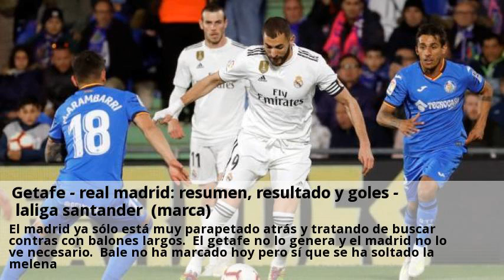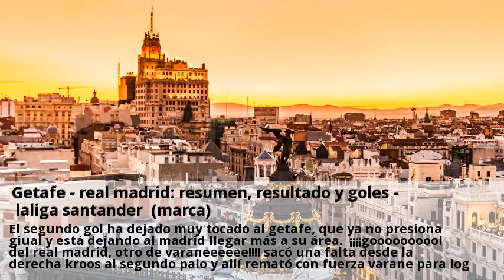Getafe - real madrid: resumen, resultado y goles - laliga santander (marca)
¡¡¡final del partido!!! victoria del madrid, que se va a poner líder comentáneo, a la espera de lo que haga el barcelona después ante el espanyol. Dos goles de varane de cabeza y uno final de modric hacen a los blancos acabar la primera vuelta con 40 puntos. El getafe peleó mucho pero le condenaron los errores y ahora depende de otros para no salir de zona europea. ¡¡¡goooooooooolll del madrid, goooooool de modric!!! pase en largo de bale a valverde, que se planta ante soria y se la cede a modric para que la empuje. ¡¡¡perdona ahora bale!!! se quedó solo ante soria tras un gran pase de fede valverde, pero el galés no recortó binen y el meta local se la acabó sacando. ¡¡perdona vinÍcius!! se la dejó franca jovic, y el brasileño, primer controló mal al encarar a soria y luego la picó algo forzado sin llegar a coger portería. El madrid ya sólo está muy parapetado atrás y tratando de buscar contras con balones largos. El getafe no lo genera y el madrid no lo ve necesario. Bale no ha marcado hoy pero sí que se ha soltado la melena. Trató de picarla bale por encima de soria, pero estuvo atento el meta azulón para evitar el tercero. ¡¡huyyy el getafeee!! ahora es cabrera de cabeza, que no la enganchó bien el que casi marca. El segundo gol ha dejado muy tocado al getafe, que ya no presiona giual y está dejando al madrid llegar más a su área. ¡¡¡¡goooooooool del real madrid, otro de varaneeeeee! sacó una falta desde la derecha kroos al segundo palo y allí remató con fuerza varane para lograr su doblete. Otra llegada del getafe, ahora mata solo ante courtois, pero también se anuló por fuera de juego. A punto de marcar Ángel, si bien se anuló luego la ocasión por fuera de juego del delantero azulón. Sobre si lo mete varane o es el brazo de soria. ¡¡descanso en getafe!! el madrid se va en ventaja al descanso tras un gol de varane tras un fallo de david soria, pero está sufriendo mucho ante un getafe que ha tenido hasta tres ocasiones muy claras en las que se ha encontrado con courtois.